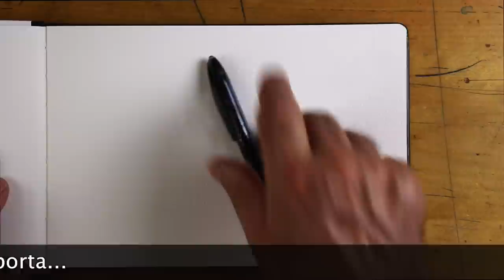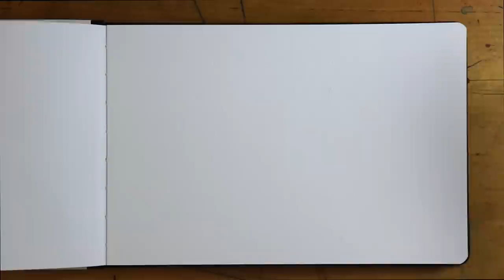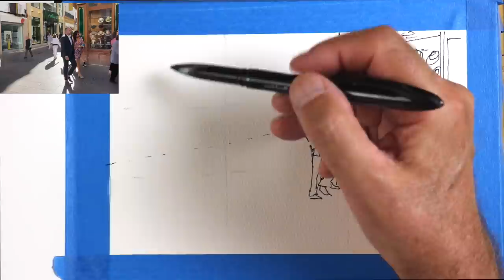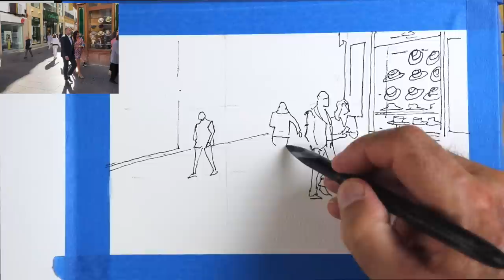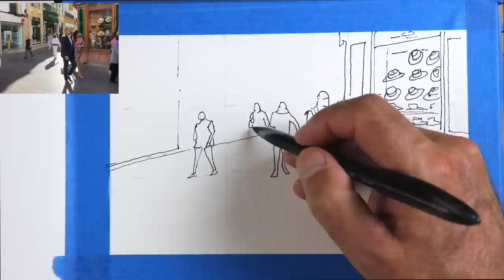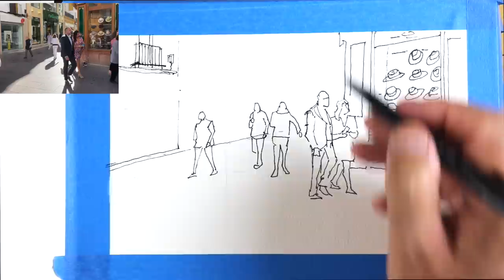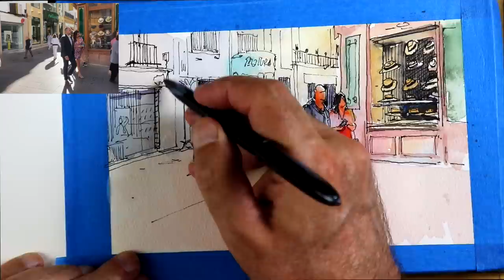Acuarelas Fermín López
Canal Vídeo Acuarelas de Fermin López.

Este canal de Videos de pintura de acuarela  paso a paso Gratuitos.
Este video es una invitación a explorar la alegría de pintar para plantearte la acuarela como diversión, que no solo de grandes obras viven los artistas.
Es aplicar la acuarela como reportaje de la vida que pasa a tu alrededor. Mirar e interpretar las cosas que te rodean, las calles, las personas, las situaciones y expresarlas con tu mirada.
Usar el color y la linea para contar algo en un formato que te permite pintar en cualquier parte apoyándote en la pluma o el rotulador sin olvidar la técnica de la acuarela.
Todo esto reune este video pero si quieres profundizar puedes hacerlo mediante este curso:
:"Apuntes con Tinta y Acuarela"